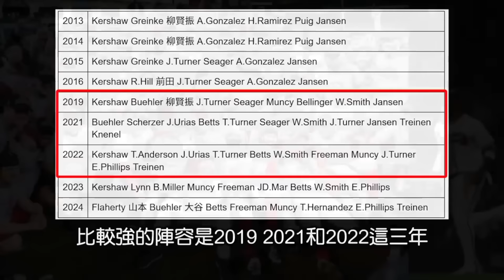播報看門道》論「大谷道奇元年」就奪世界大賽的冠軍的X因子